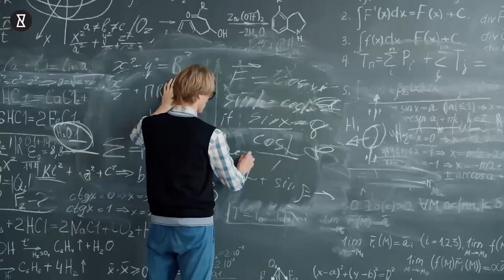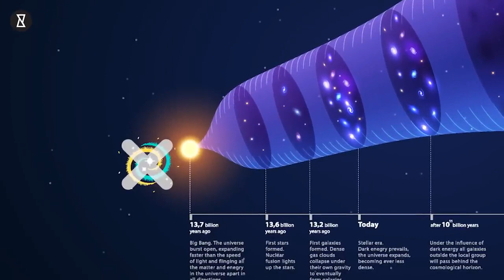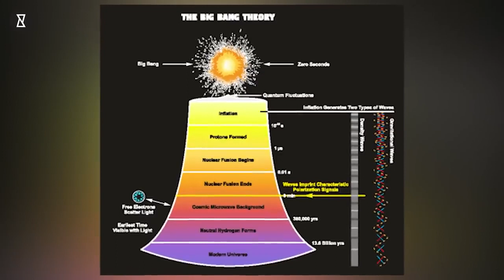YouCurious?: There Was NO Big Bang, James Webb Telelscope Results Explained Simply